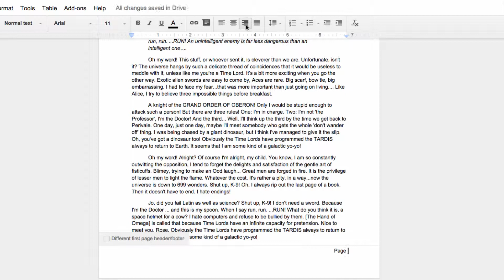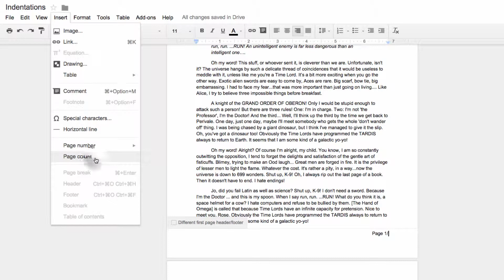06 Footer & Page Number